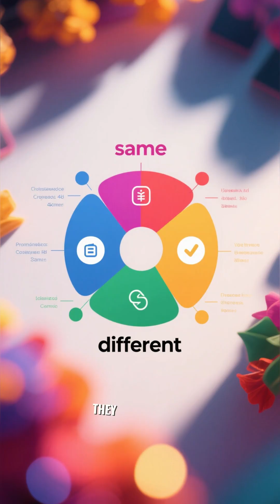Did you know?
Did you know parrots are smart enough to understand the concept of ZERO? 🦜🧠

In this video, we dive deep into the fascinating world of parrot intelligence. We aren't just talking about mimicking speech; we are exploring how birds like the famous Alex the African Grey could identify colors, shapes, and even understand complex concepts like "same" and "different."

We also reveal the secrets of their anatomy! Discover how parrots use their beaks as a "third limb" for climbing and as a multi-tool for cracking nuts and preening. Plus, learn why your parrot squawks when you walk in the door (hint: it's a compliment!).

* The truth about parrot IQ and cognition.
* How parrots use their beaks for more than just eating.
* Understanding parrot flock behavior and social bonding.